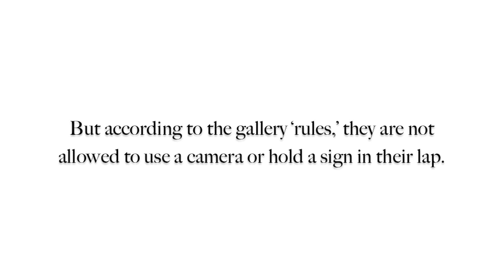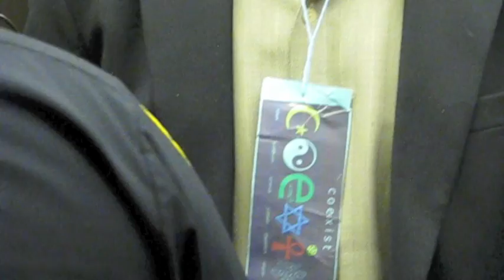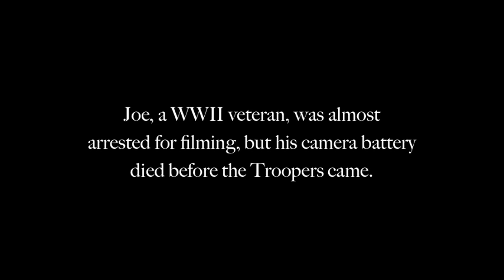Citizens Arrested for having Cameras in the Wisconsin Assembly Gallery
On November 1, Wisconsin's new Concealed Carry law went into effect. Citizens with a permit are now allowed to bring a loaded weapon into the Assembly gallery. But according to the gallery 'rules,' they're not allowed to hold a sign or use a camera. In order to highlight the absurdity of this, some citizens brought in 'concealed cameras' and silently filmed the Assembly session, while others quietly held signs in their laps. In all, 18 citizens were arrested that night.